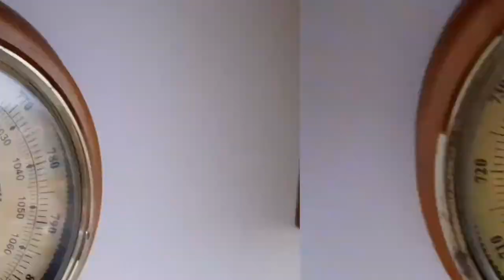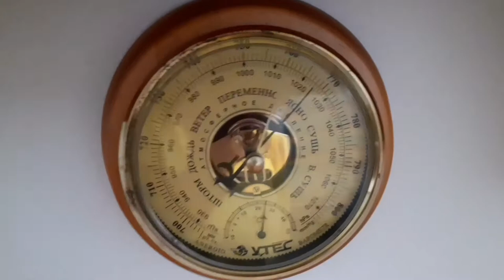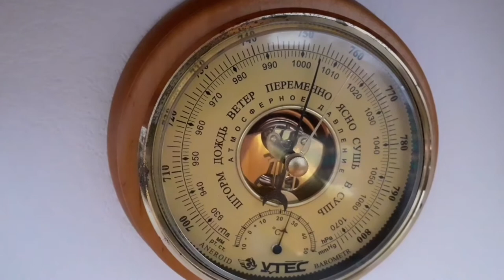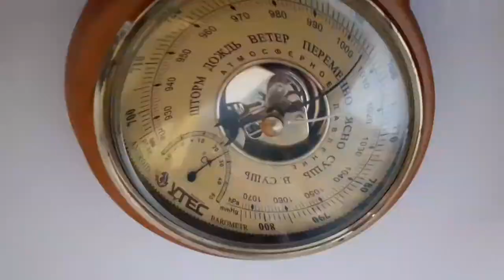Обзор и настройка барометра "Утес" / Вид из окна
Привет дорогой зритель! Ты на канале Praskovya Olivkova.
У меня на стене висит барометр, скорее для красоты. Я редко смотрю, что он там показывает. 8 августа взглянув на него, обнаружила, что его показания совсем не соответствуют погоде за окном.
Решила настроить барометр "Утес" на "вид из окна")
01:07 - вид из окна 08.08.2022 около полудня